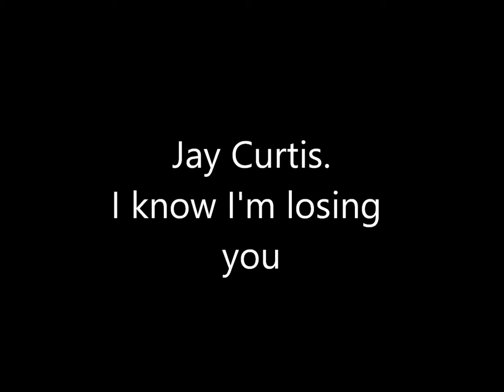JAY CURTIS (I KNOW) I'M LOSING YOU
JAY CURTIS SINGING THE TEMPTATIONS CLASSIC..
HOPE YOU ENJOY IT GANG X